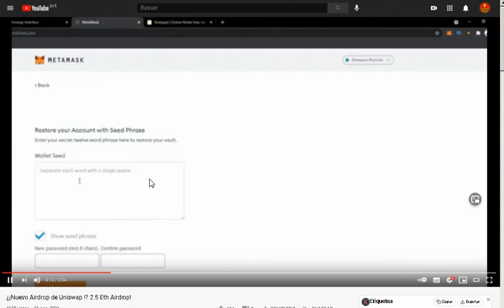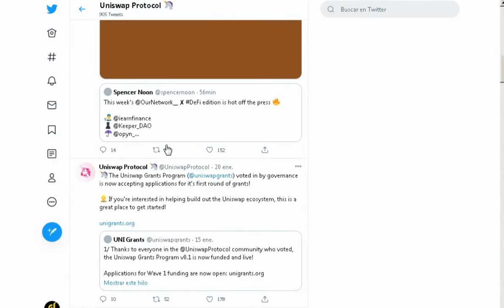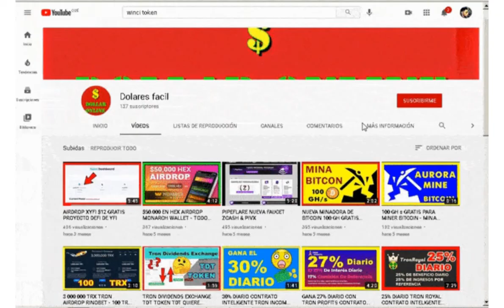AIRDROP UNISWAP 2.5 ETH ES SCAM $3000 ESTAFA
Airdrop SCAM Uniswap